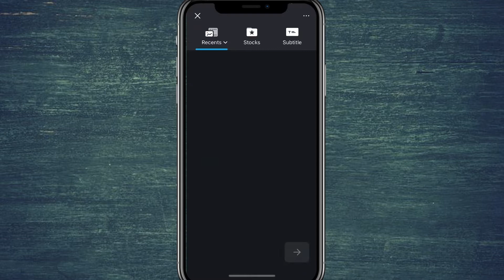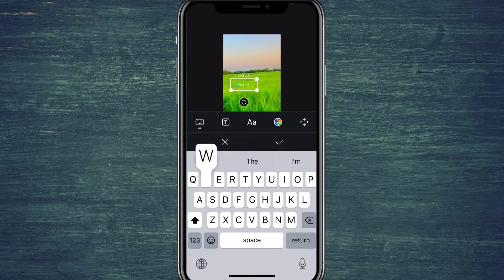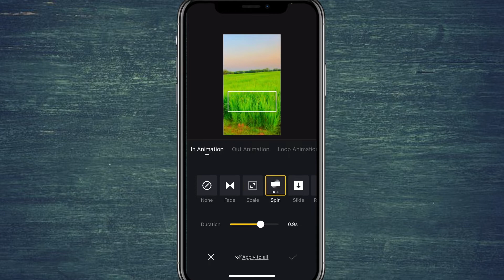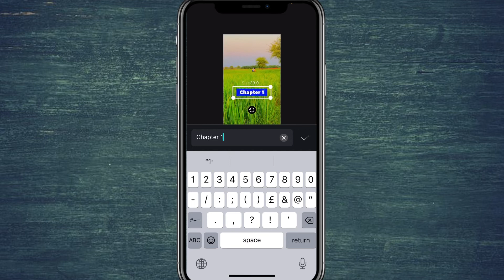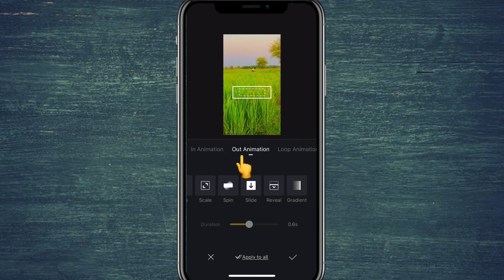Add text & animations on videos 2022 | VN video editor tutorial 2022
I’m Waqas Ahmed,
  If you also want to add text to your videos in a professional way but you don't have much budget and want to do all the work in your mobile phone.
 So yes, I will teach you how to do it